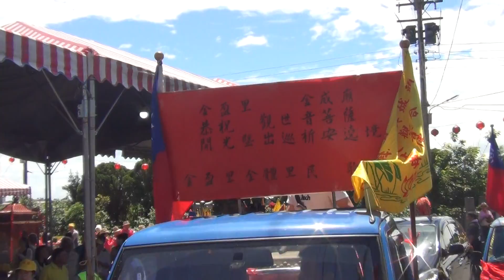2020/5/17-頭城小金面仔金威廟觀音佛祖-開光出境03-出發